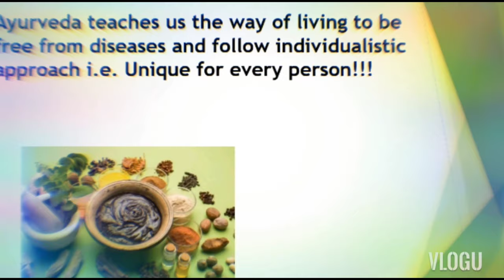🎯 ELEMENTS (URI-FLUSH) product 100% Results...